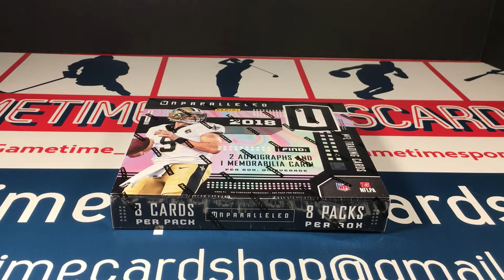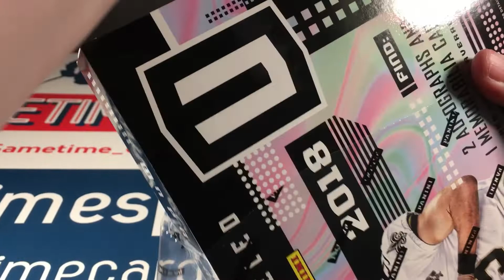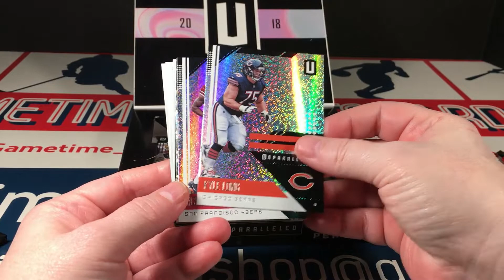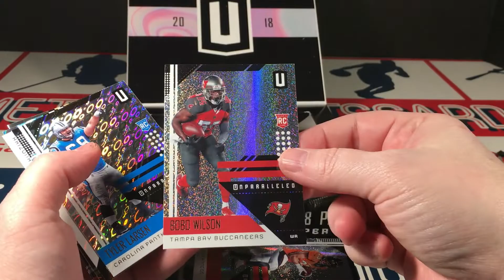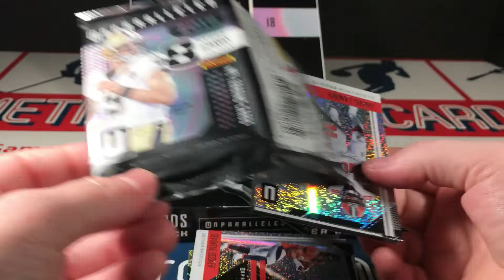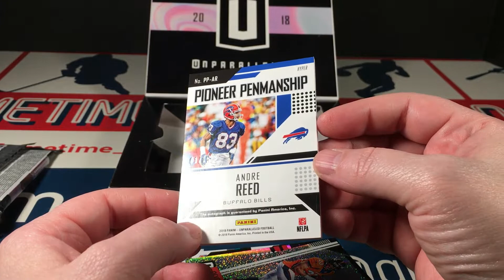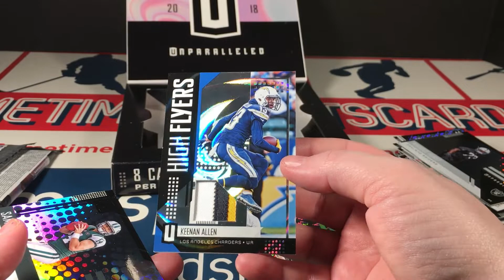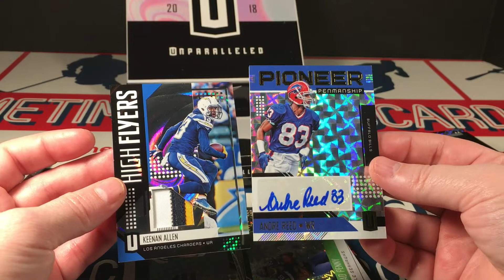2018 Unparalleled Football Hobby Box Break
Help support my card addiction by making your regular purchases via these links: